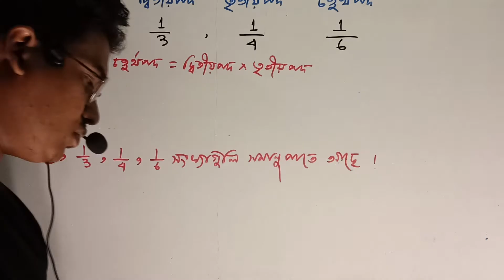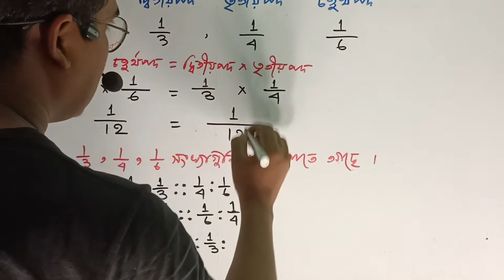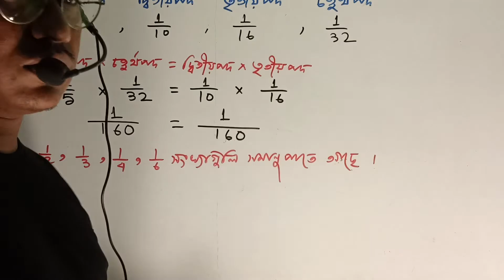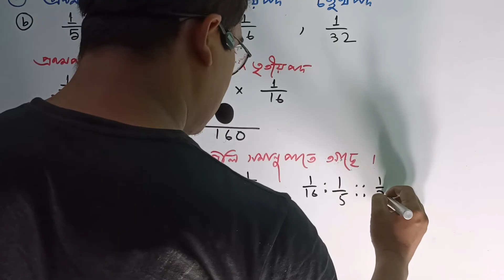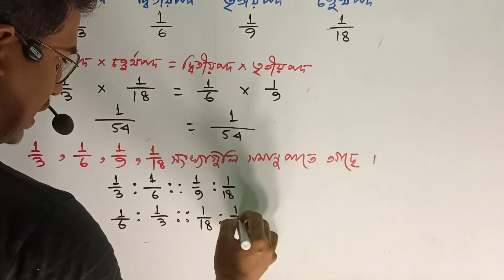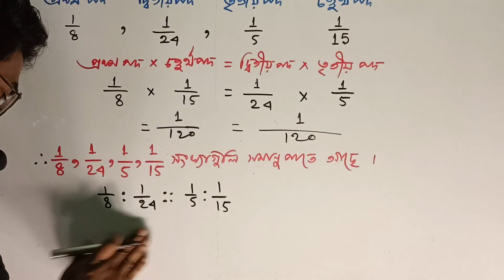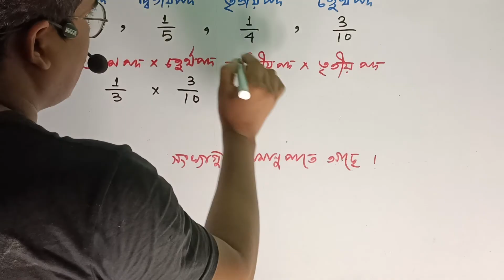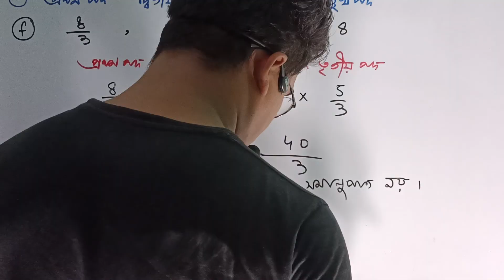class 6 math nije Kori 21.3 ।। class 6 math page 246 ।। ষষ্ঠ শ্রেণির গণিত নিজে করি 21.3 ।। part-3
list=PLWTm0VptikmmiqbmG5xwI656mPySXDCm6